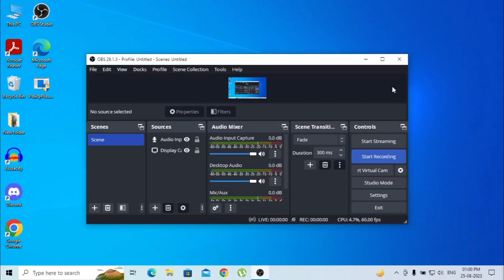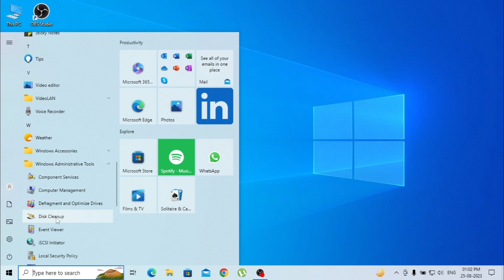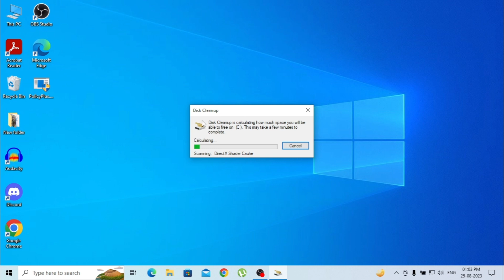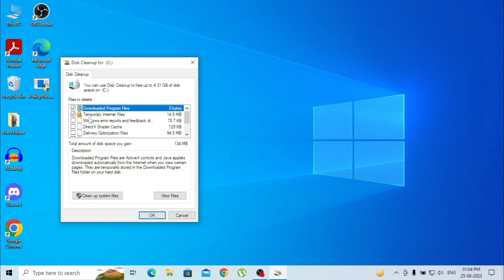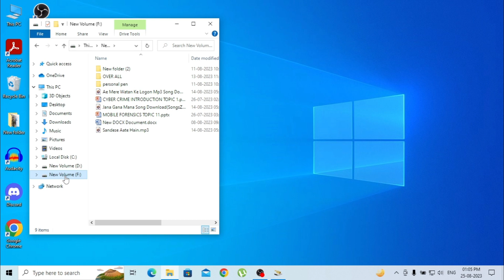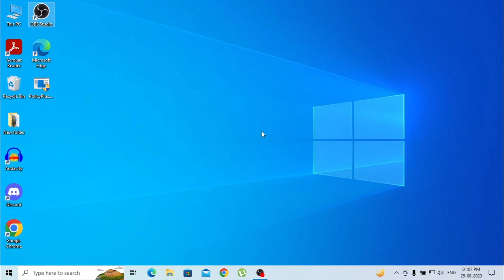DISKCLEAN - डिस्क क्लीनअप ऐप क्या है? यह विंडोज़ में कैसे काम करता है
bjp bjplive loksabhaelection2024 electionresults victorycelebrations newdelhi ndaalliance chopstick bjp bjplive loksabhaelection2024 electionresults victorycelebrations newdelhi ndaalliance chopstick indows® रजिस्ट्री को स्वचालित रूप से स्कैन करता है और अमान्य प्रविष्टियों और त्रुटियों को ठीक करता है। आपके कंप्यूटर को स्कैन करता है और अस्थायी गोपनीयता और इंटरनेट फ़ाइलों को हटा देता है। जंक फ़ाइलें साफ़ करें.